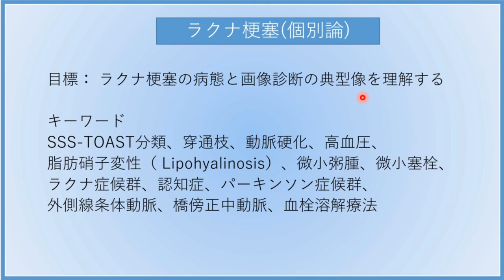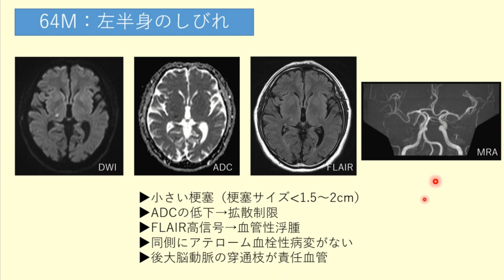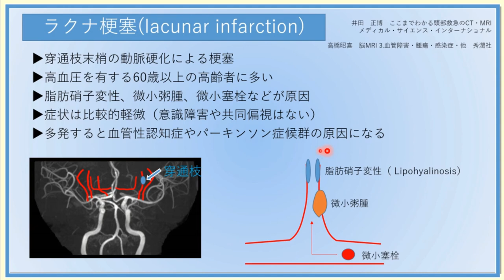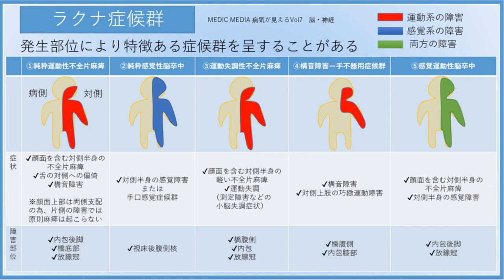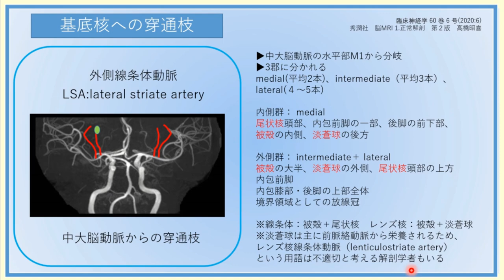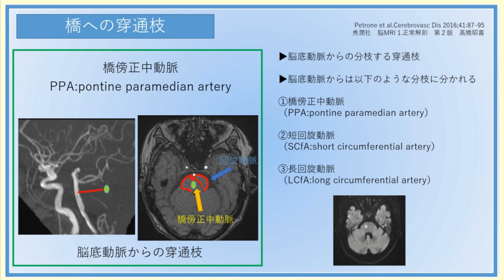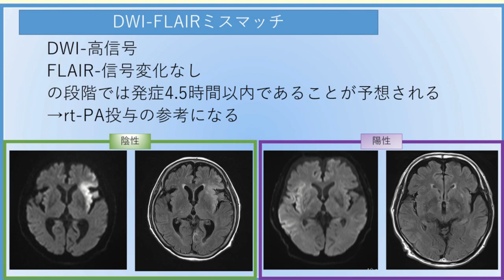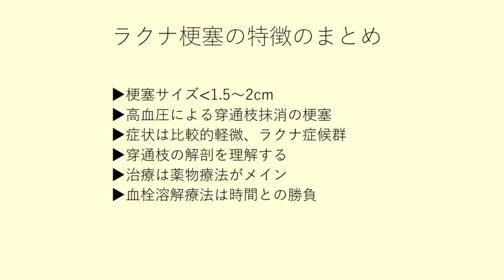ラクナ梗塞(個別論)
今回のテーマは「ラクナ梗塞」です。
ラクナ梗塞の病態、画像診断、治療についてわかりやすく解説していきます。